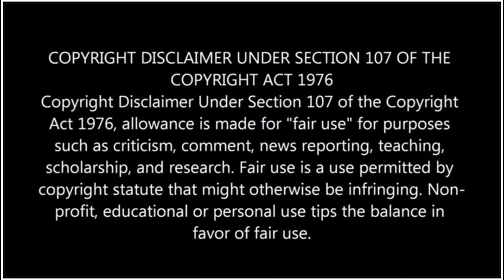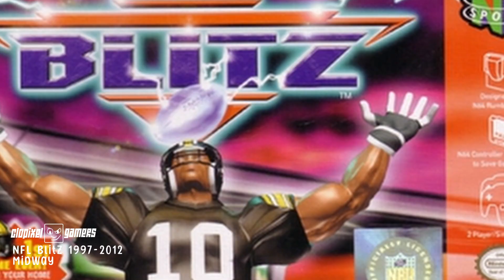Sports Games That Got it Right! | Sports games that are fun to play! | Documentary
Description
This video is all about Games that are So much fun to play.  Even if your not a sports person you can get into these games without getting bored.. Check this video out!

00:00 - Intro
00:38 - Baseball Game
02:14 - First Basketball Game
04:21 - Second Basketball Game
07:27 - Boxing Game
11:53 - Wrestling Game
15:24 - Football Game
17:50 - Dodge Ball Game

Game Stop Deals:
Coming Soon!

About CLO Design and Education:
This is a channel about one of my favorite hobbies...Gaming!

Terms
CLOPIXEL Gamers is intended to be a gaming channel based in opinions, reviews, and gaming history.  CLOPIXEL Gamers has no intentions on bias on products.  Responsibility solely lies on the purchaser of the products/games that may be reviewed on this channel.  The products/games reviews on this channel are to serve solely for awareness and informational purposes with opinionated highlights.  Any Decisions made to purchase any product or game reviewed on this channel is the full decision and responsibility of the buyer, and any information received on this channel.  Any margins of error based on information can be considered menial and not grounds to leverage any argument, comment, reply or actions.  This channel is intended for entertainment, information and education purposes only.

These terms are here as information for the viewers.
All works of CLO Education TV and CLOLEARNSHOP and CLO Pixel Gamers are original graphics and works and are protected under copyright laws.

CLO Education is intended to be a learning channel with design products available online.

CLO Pixel Gamers is intended to be a gaming and review channel,
Provided by Youtube:
None